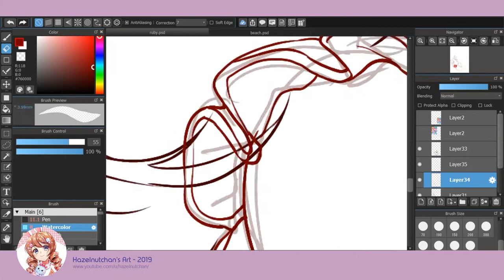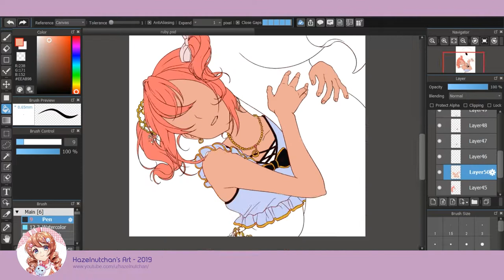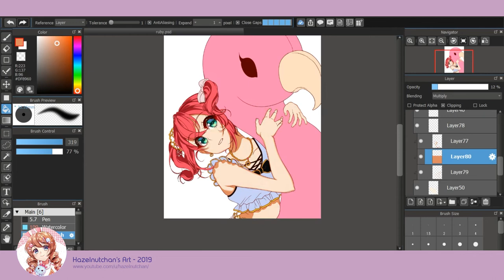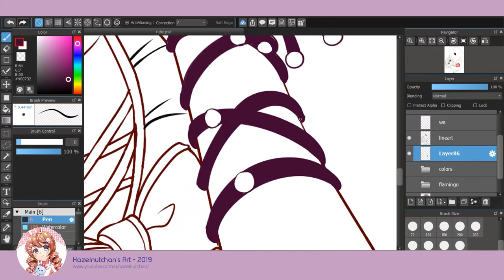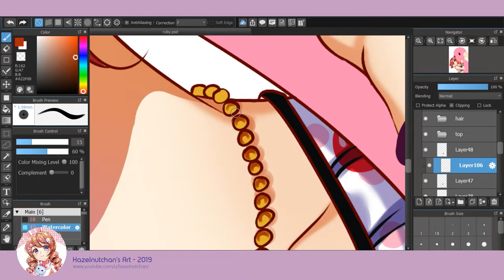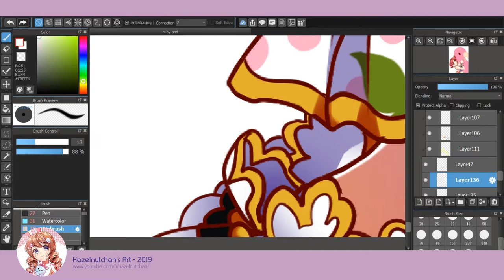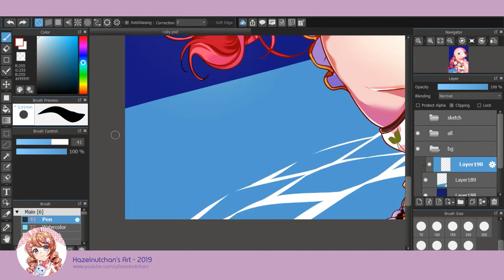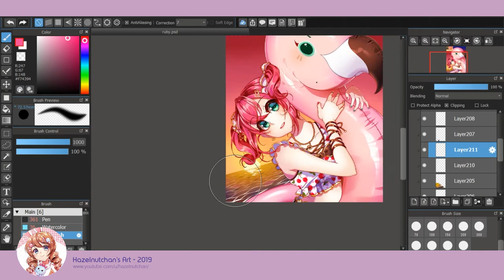🌆 Gleaming Sunset ● Ruby Kurosawa Fanart Medibang Speedpaint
Fanart of Ruby Kurosawa summer set card from Love Live! School Idol Festival 🧡 This drawing is from September 2019.